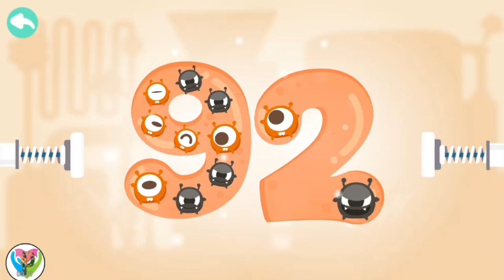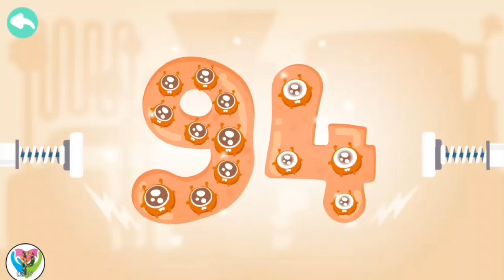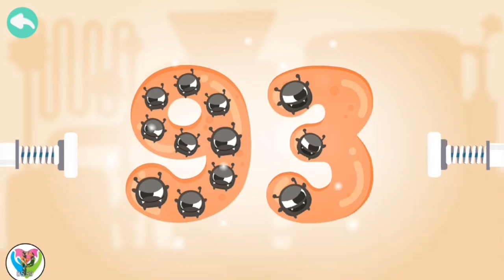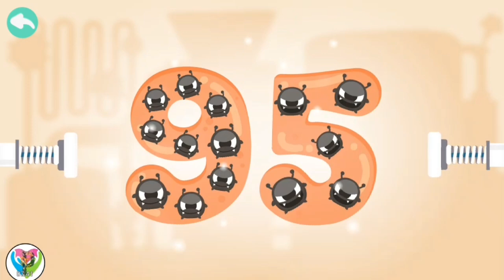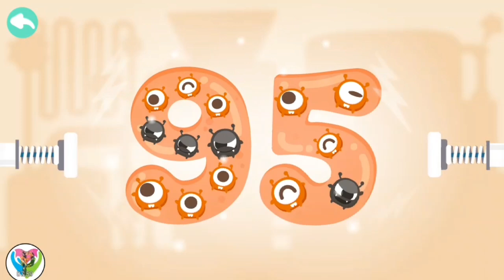Let's Learn Numbers 91 to 95 of Candybots Number Academy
count the numbers to all the way to the double digits, learn to trace from 1 to 10 colorful numbers with candy baby bots so easy and get toddlers.